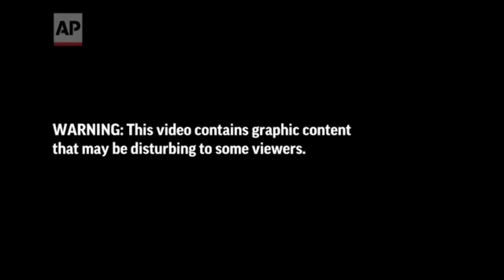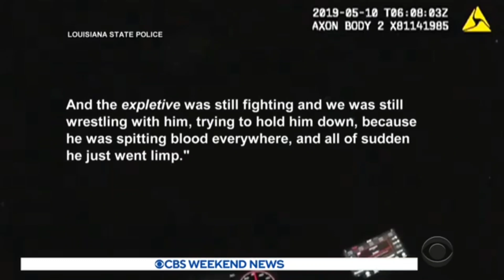THE RONALD GREENE CASE GETS EXPOSED BY A CRIP